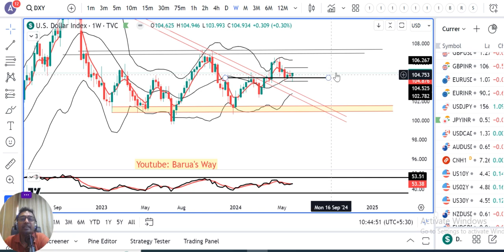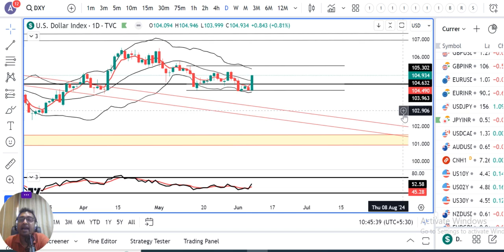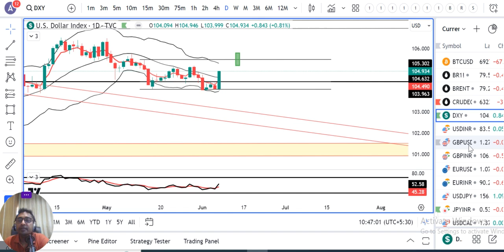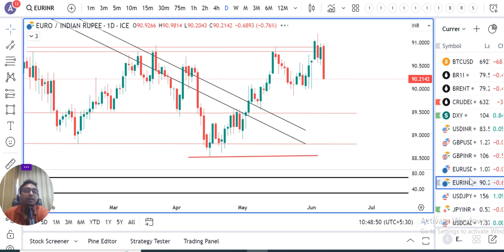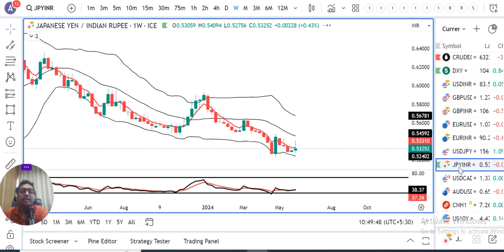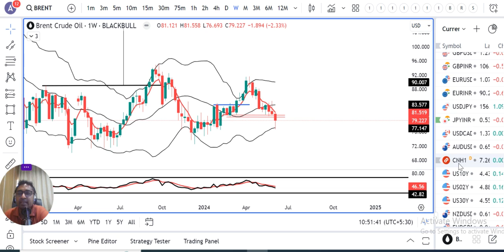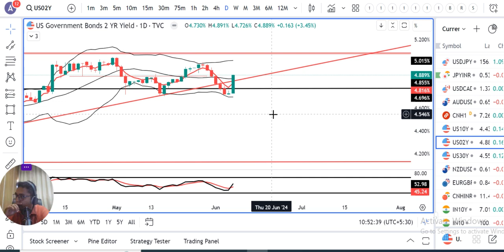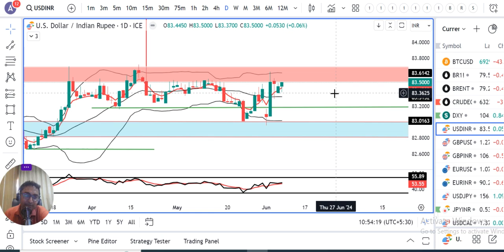ECB & BOC rate cuts---What it indicates? US CPI data and FOMC rate decisions on watch.